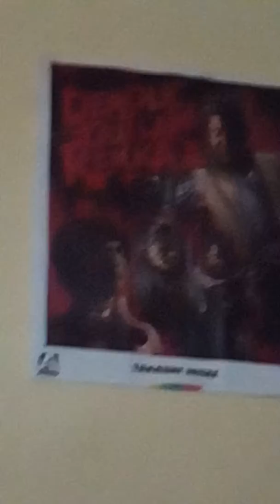ULEFONE POWER 3S CAMERA TEST WITH OPEN CAMERA APP - Exposure -2 - 1080p